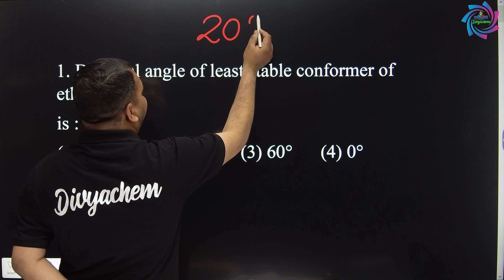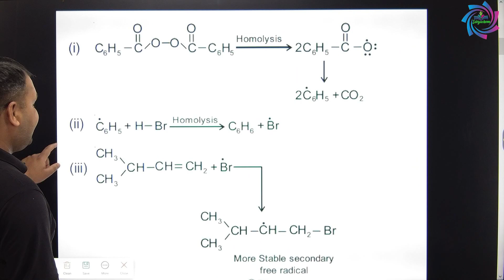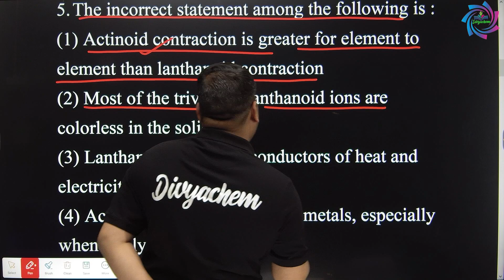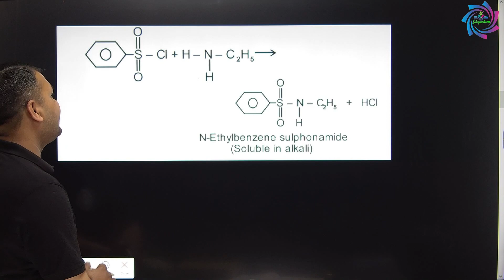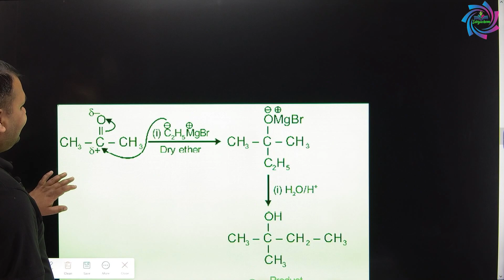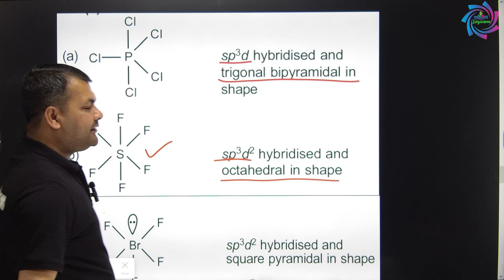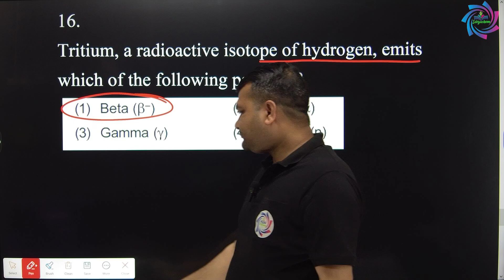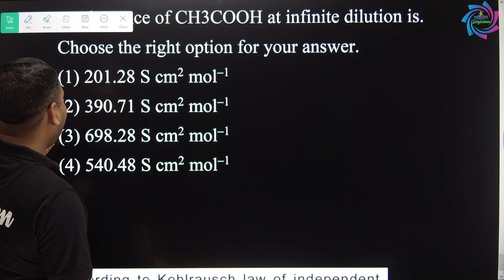PYQ'S NEET 2021 || Score maximum marks in Chemistry | NEET 2023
In this video we will practice neet exam2023
NATIONAL ELIGIBILITY CUM ENTRANCE TEST | NEET | India
What is the NEET 2023 exam date? The Only Way to Score 180 in NEET Chemistry  Strategy for NEET Chemistry
Game changer  Strategy for NEET 2023 Best way to prepare Chemistry
1. Chemistry tutorials
2. Chemical reactions
3. Organic chemistry
4. Inorganic chemistry
5. Analytical chemistry
6. Physical chemistry
7. Biochemistry
8. Laboratory experiments
9. Science education
10. Chemistry demonstrations
11. Molecular structures
12. Periodic table
13. Chemical bonding
14. Polymer chemistry
15. Environmental chemistry
16. Industrial chemistry
17. Medicinal chemistry
18. Electrochemistry

PDF  प्राप्त करने के लिए आप हमारा टेलीग्राम चैनल ज्वाइन कर सकते हैं